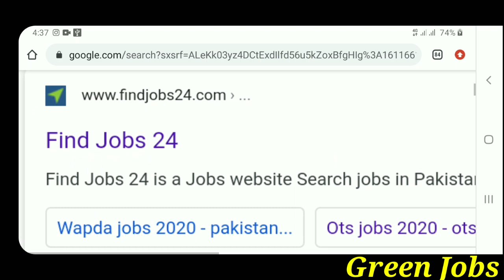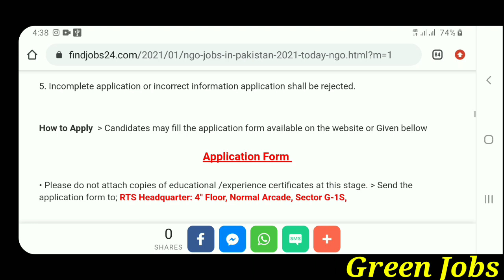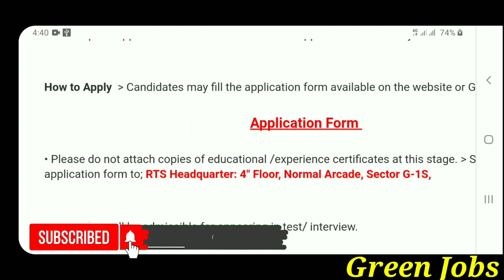ngo jobs in Pakistan 2021-today ngo jobs in Pakistan 2021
| My Name |